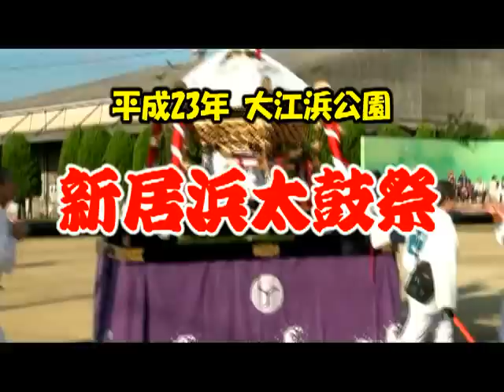新居浜太鼓祭り 川西地区 大江浜公園かき比べ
平成23年10月17日新居浜太鼓祭り川西地区は大江太鼓台は大江浜に終結。公園内の蛭子神社の神事を行い、川西地区11台の太鼓台がかき比べをおこなった。
毎年の事ながら、因縁のある大江太鼓台に対し、中須賀太鼓台が、喧嘩を仕掛けて小競り合いを続け、最後は中須賀太鼓台のかき棒が、大江のかき夫たちにロープを掛けて折られてしまった。